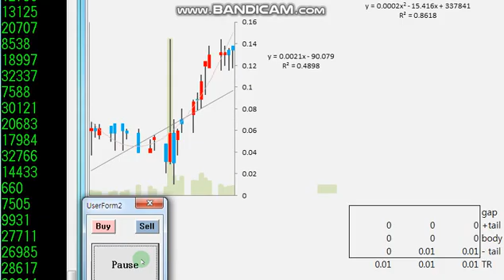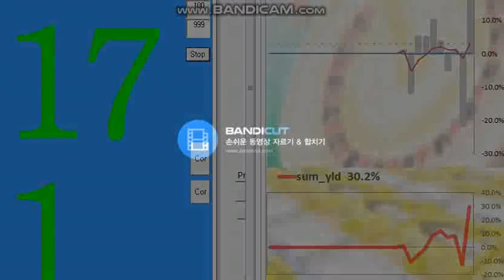20210126_모든답은억으로_연습은실전처럼